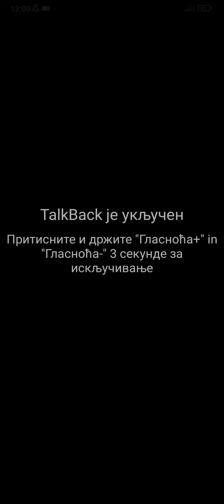Rade Lacković - Happy end (matrica)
Slušajte karaoke najbolje muzike uz najbolje izvođače sa domaće i inostrane scene"
Posjetite sajt"
 Karaoke Srbija i uživajte u najboljim matricama.
Mjesečnom pretplatom od 9, 99 eura pristupate sajtu bez reklama nakon čega možete daslušate i da skidate matrice.
Takođe možete zapratiti Youtube kanal Matrice studio D kako bi ste se uvjerili u najbolji kvalitet i 100 % čist zvuk.
Za dodatne informacije možete ih kontaktirati putem Vibera ili Whatsappa na broj" 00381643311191.